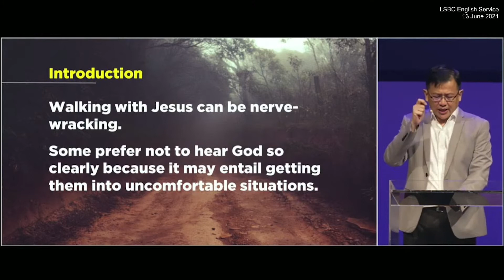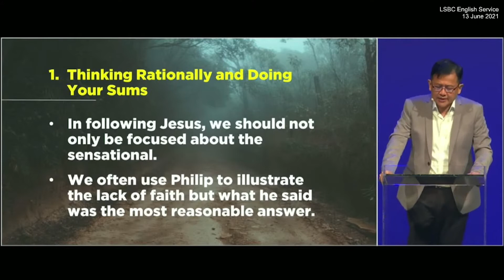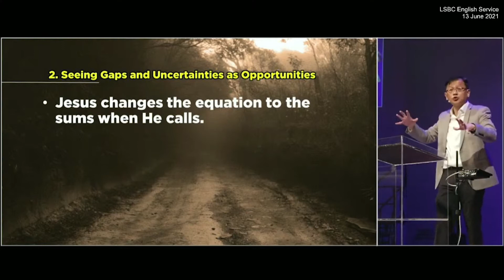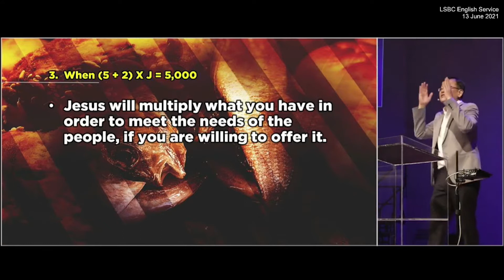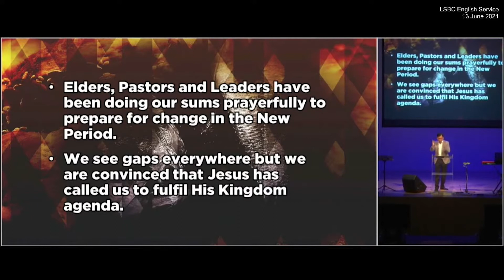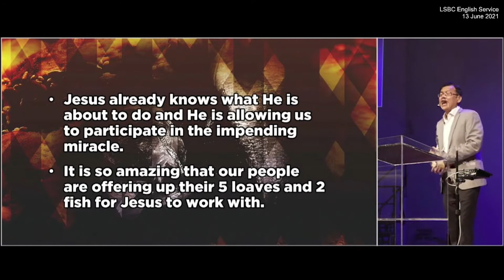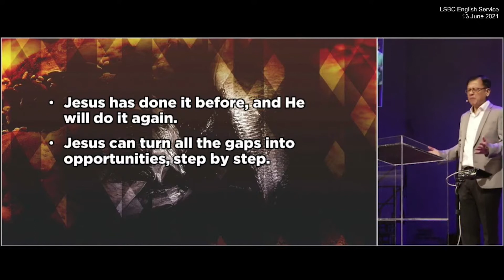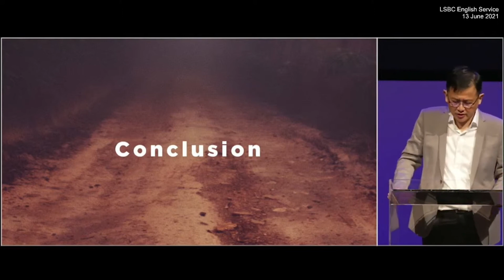ARCHIVE: LSBC English Service - Sermon - 13 June 2021